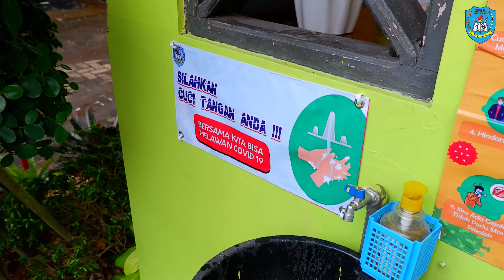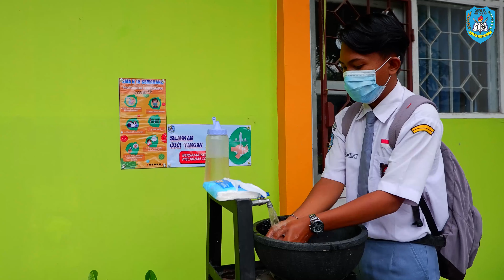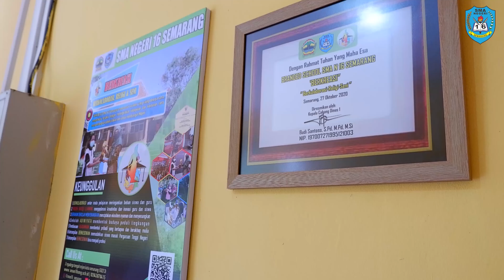Simulasi PTM Adaptasi Kebiasaan Baru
video panduan siswa dalam pembelajaran tatap muka adaptasi kebiasaan baru
(narator : Setyo H. , tim kreator: Fajar F.)